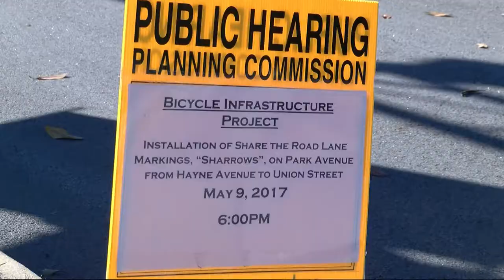Bike Infrastructure grant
Bicyclists and motorists could soon be sharing the roads thanks to a new infrastructure grant